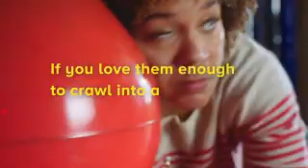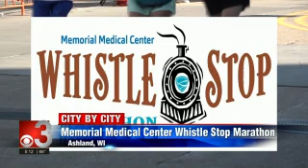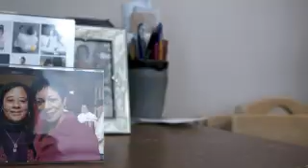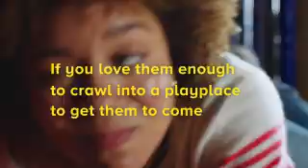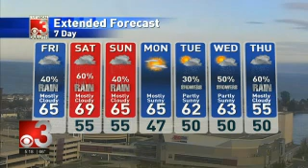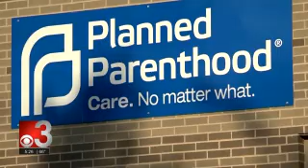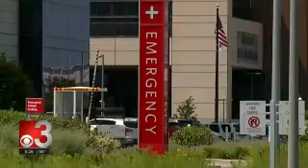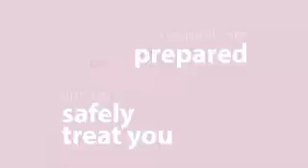CBS3 Live at Five 2021 10 07